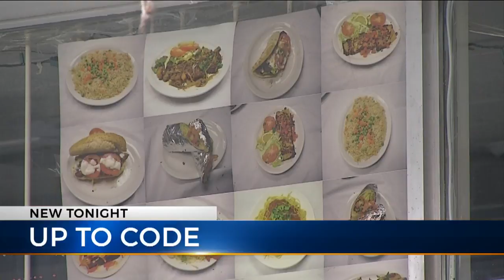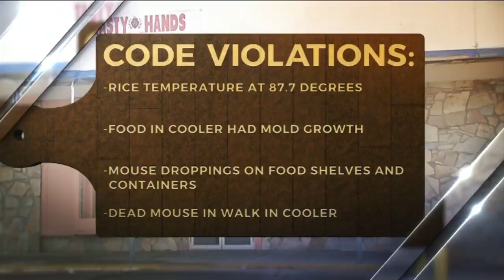Health Department orders Columbus restaurant to close permanently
COLUMBUS (WCMH) -- It’s happened just twice in the last three years.

The Franklin County Public Health Dept. permanently revoked the license of a restaurant.

After repeated warnings and administrative hearings, on Tuesday, the agency revoked the license of Banadiry Cuisine Restaurant, 3246 Cleveland Ave.

During the past two years, the business had a dozen inspections. Typically, a restaurant has two inspections a year.

Inspectors uncovered a total of 144 violations, including 34 critical ones. The major concerns focused on food safety, and the overall physical condition of the restaurant.

Owners have 30 days to appeal.

Recently, NBC 4 Investigator Tom Sussi showed you why the Columbus Public Health Dept. called out Tasty Hands Restaurant, 1648 E. Dublin Granville. Critical violations like unsafe food temperatures, food stored in a cooler with mold growth, and mouse droppings found on both food shelves and containers. A dead mouse was also spotted in the walk-in cooler.

Tasty Hands Restaurant passed its last inspection with flying colors; not a single critical violation this time around.